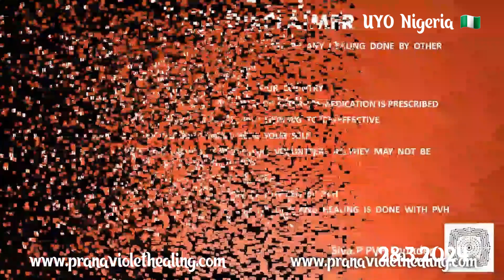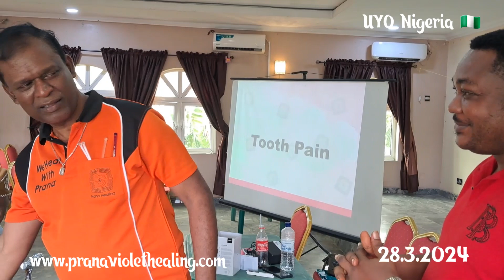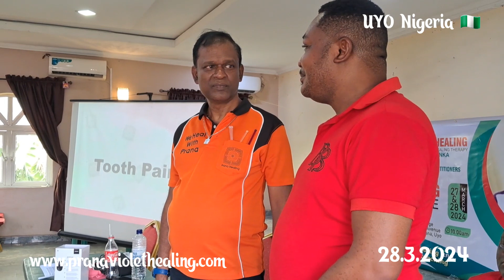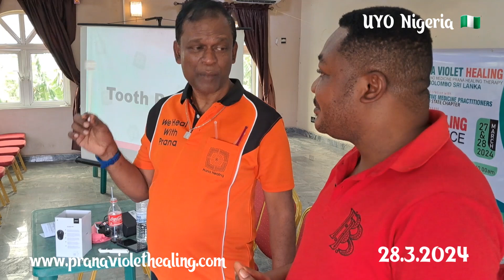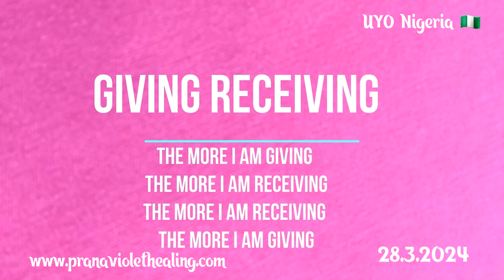Cords from 6 ladies create cervical pain. His pain was healing gradually without healing.